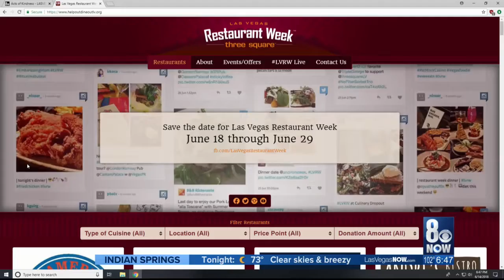8 News Now at 6:30 p.m.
RESTAURANT WEEK